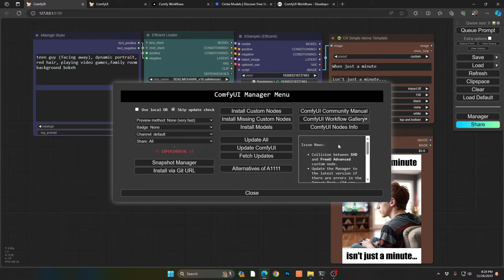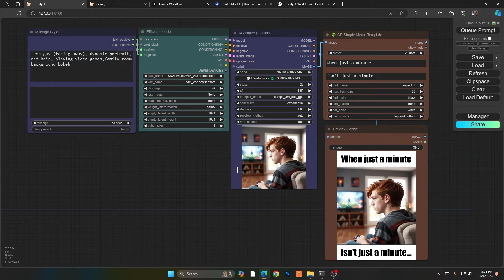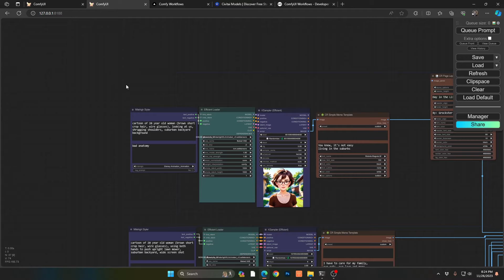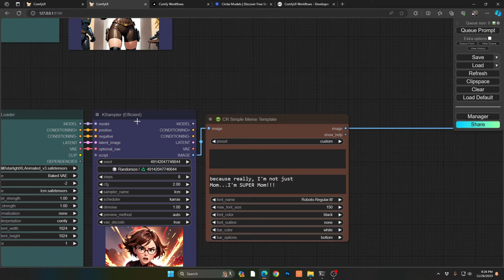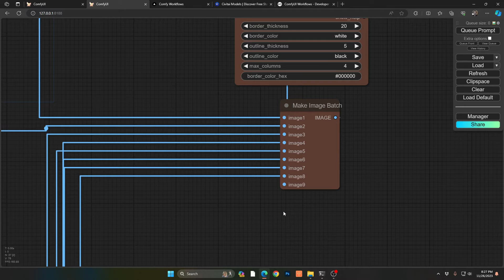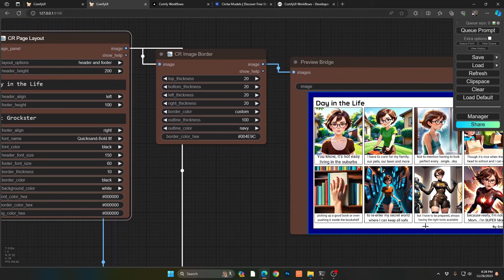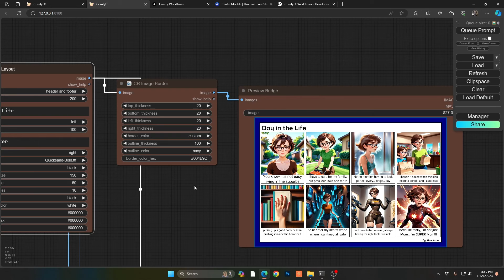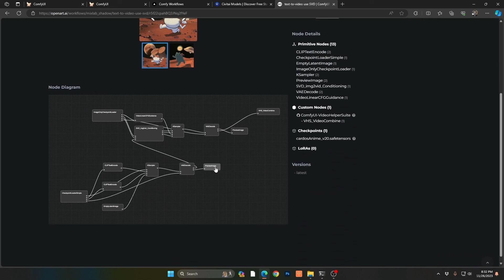Become a Meme and Comic Strip guru in ComfyUI!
Want a create a quick meme or a complete comic strip? This is your quick path!

* Efficiency Node - GitHub - jags111/efficiency-nodes-comfyui: A collection of ComfyUI custom nodes.- Awesome smart way to work with nodes!